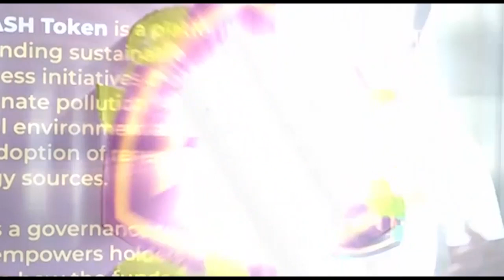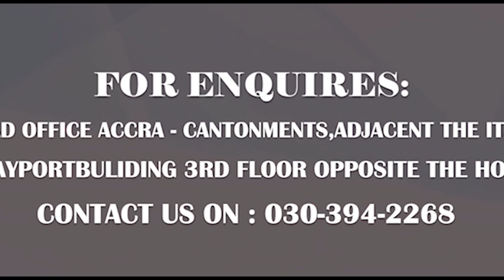Kumasi Drug Addict Shares Sad Story Of How Cocaine has D3stroyed His Life